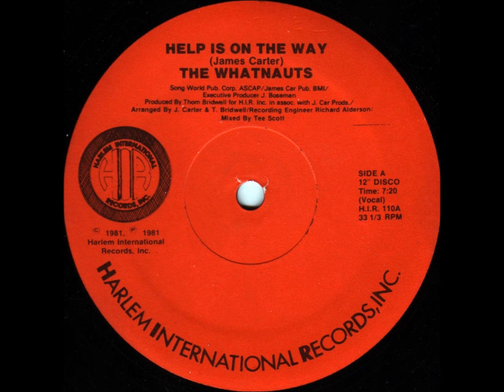The Whatnauts - Help Is On The Way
Released as a 12" in 1981 on Harlem International Records.